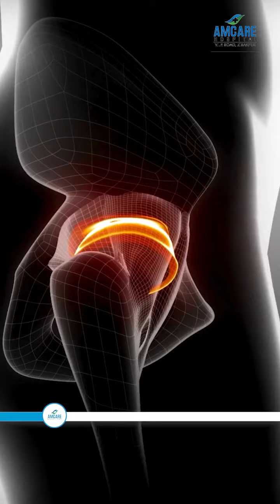Avascular Necrosis(AVN): Explanation by Ortho Expert Who's at Risk? Diagnosis, Causes, and Solutions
Avascular Necrosis (AVN) can be a challenging condition affecting the bones, leading to pain and limited mobility. Join us in this in-depth exploration as we unravel the causes, symptoms, and available treatment options for AVN. Whether you're seeking knowledge for yourself or a loved one, this video aims to shed light on this bone-related issue, offering insights and strategies for managing and coping with Avascular Necrosis effectively.